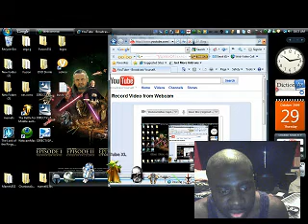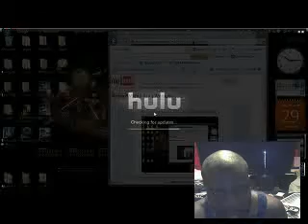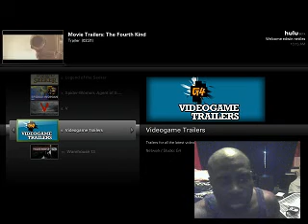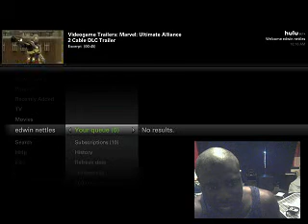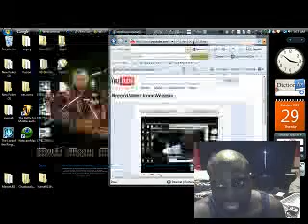Hulu .com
edtitus2 using in windows media center